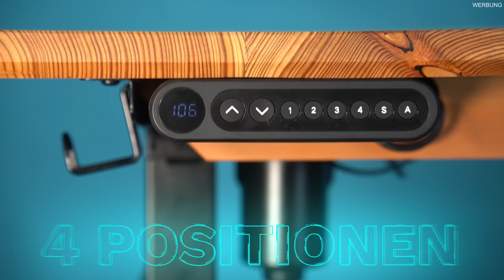DESIGNER TISCH aus Restmaterial und auch noch Höhenverstellbar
Im heutigen Video frage ich mich ob ich aus eher mäßigen Material einen schönen und höhenverstellbaren designer Schreibtisch bauen kann?

🧢 Bavarian Caps (Pumuckl Kappe)*: